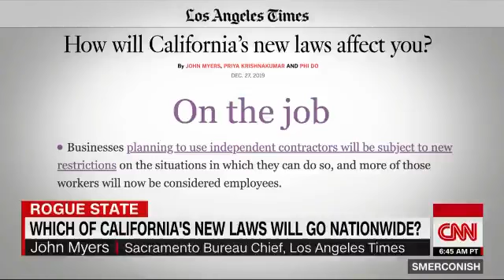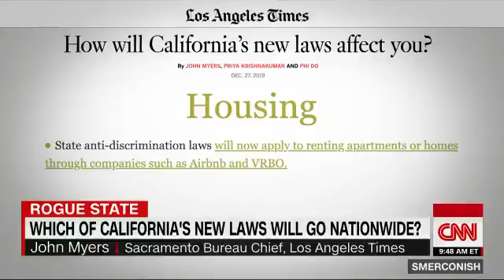Hundreds of new laws in California took effect on the first day of 2020.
Hundreds of new laws in California took effect on the first day of 2020. Which ones might become adopted nationwide?
 discusses with the Los Angeles Times’